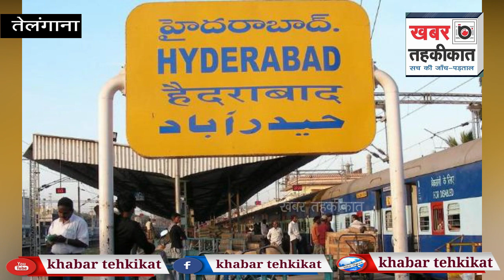बहन को ब्रेन कैंसर हुआ तो चिड़ियों का दाना बेचकर 10 साल का भाई इलाज के लिए जोड़ रहा पैसे ।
भाई बहन का रिश्ता दुनिया में सब से अनमोल रिश्ता माना जाता है अपनी बहन को बचाने के लिए एक भाई किसी भी हद तक जा सकता हैं। ऐसी ही एक मिसाल देखने को मिली है तेलंगाना में, जहां एक 10 साल के बच्चे की हिम्मत और जज्बा आपके दिल को छू लेगा। हम बात कर रहे है हैदराबाद में रहने वाले एक 10 के साल के बच्चे की, जिसने अपनी बहन सकीना बेगम के ब्रेन कैंसर के इलाज के लिए चिड़ियों का खाना बेचना शुरू कर दिया।
10 साल के एक बच्चे के माता पेंटिंक का काम करते है जिससे बस घर में दो वक्त की रोटी ही बन पाती है। दो साल बड़ी बहन को जानलेवा बीमारी ब्रेन कैंसर है। अपने घर की आर्थिक स्थिती ठीक ना होने पर बालक ने सड़क किनारे टेबल पर चिड़ियों के खाने की चीजें बेचना शुरू कर दिया और अपनी बहन के इलाज के लिए पैसे जुटाने में लग गया। मगर, इतने छोटे बच्चे को कहां पता है कि इस कमाई से बहन की बीमारी का ईलाज कैसे हो पाएगा।
सकीना की मां बिल्किस बेगम ने बताया कि सकीना की जांच के दौरान दो साल पहले पता चला की सकीना को ब्रेन कैंसर है। हमें सरकारी से अन्य सहायता नहीं मिली है। हमें केवल रेडिएशन थेरैपी तक ही सरकारी धन मिला। ईलाज की दवाईयां बहुत महंगी है। उन्होंने आगे कहा कि बेटा इसलिए चिड़ियों के खाने की चीजें बेचता है ताकी घर में कुछ पैसे आने लगे और थोड़ा-बहुत ईलाज हो जाए।
भारत भले ही कितना भी आधुनिक देश क्यों ना बन जाए मगर फिर भी कहीं ना कहीं कम रह ही जाएगी। भारत में बाल श्रम कोई नई बात नहीं है। ऐसे ही ना जाने कितने छोटे बच्चे होगे जो अपने परिवार की आर्थिक स्थिती को ठीक करने के लिए अपना बचपन कुर्बान कर देते है। बच्चे की तस्वीर सोशल मीडिया पर लोगों ने शेयर की जिसके बाद कुछ लोगों ने परिवार के मदद की इच्छी जताई और कुछ लोगों ने सरकार द्वारा आर्थिक मदद कैसे मिल सकें ये रास्ता भी बताया।